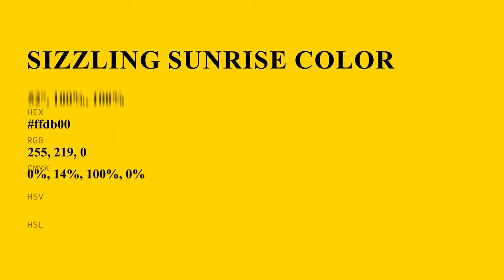Sizzling Sunrise color ffdb00 hex Cool Yellow color ffdb00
What color is Sizzling Sunrise ? ffdb00 hex, Cool Yellow color ffdb00

Hex ffdb00 Color Code is also known as Sizzling Sunrise color

Hex ffdb00 Color code in RGB color code model is created after adding 100% red color, 85.88% green color and 0% blue color.
Hex ffdb00 Color code in CMYK color (process color) code model is generated after subtraction of 0% cyan, 14% magenta, 1% yellow, 0% black.